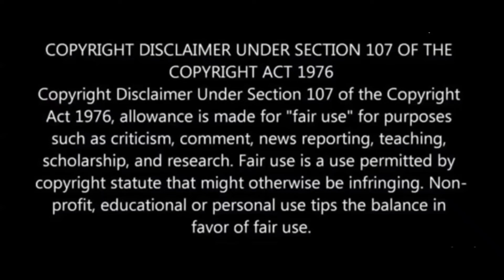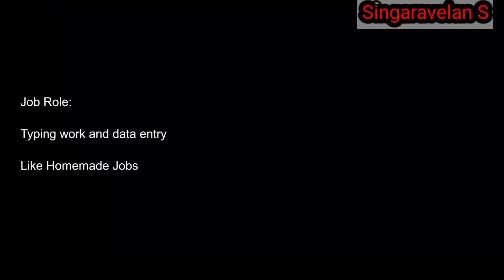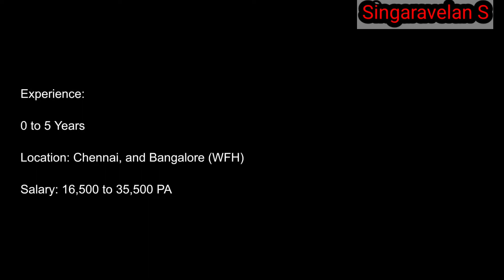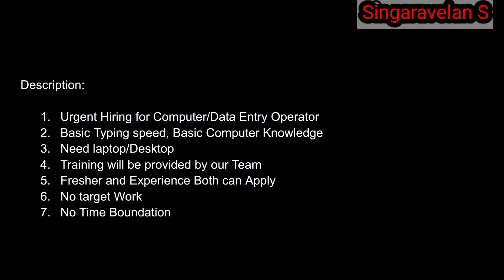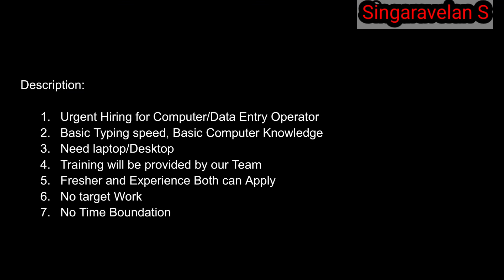Work from home jobs | Online jobs at home | Singaravelan S | SV